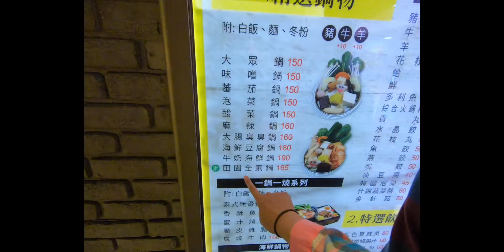Night Markets in Taipei 台北夜市 || Taiwan 台灣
Night markets mentioned in this video:
Ximending Night Market 西門町夜市
Shilin Night Market 士林夜市
Raohe Night Market 饒河街觀光夜市
Wufenpu 五分埔
Shida Night Market 師大夜市
Graffiti lane: Lane 120, Section 2, Wuchang St

Photo Credits:
Ciyou Temple (慈祐宮) IG: @tsuifung.jpg